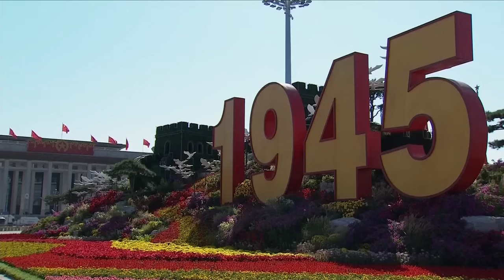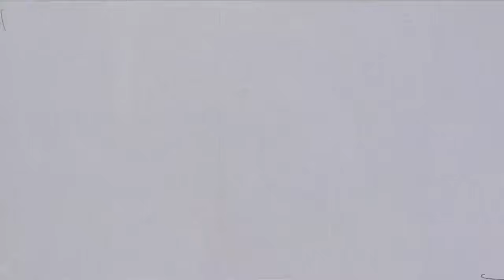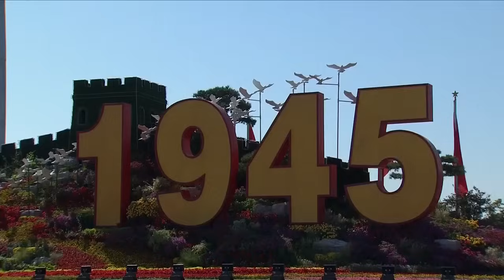【高清版】9.3中国抗战胜利暨反法西斯战争胜利70周年大阅兵完整版（上）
9月3日，纪念中国人民抗日战争暨世界反法西斯战争胜利70周年大会在北京天安门广场隆重举行。